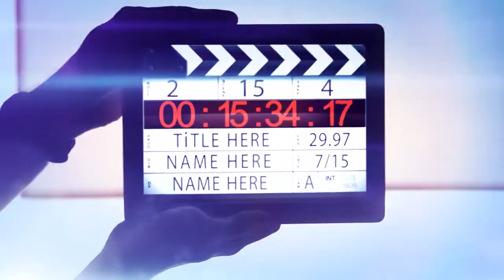Iklan Good Day Terbaru Artis Afgan dan Lyodra (Durasi 8 Menit)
Hallo Sahabat Iklanpedia
Selamat Datang di Iklanpedia.
Iklan Terbaru kaliini adalah God day avocado delight dengan rasa alpukat yang nikmat, durasi panjang 8 menit. selamat menyaksikan.

Salam
Iklanpedia